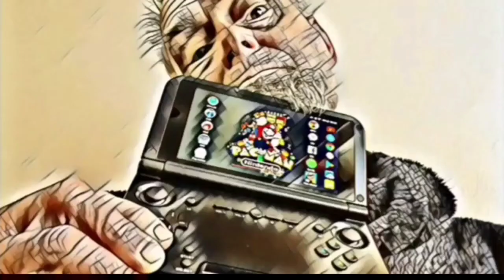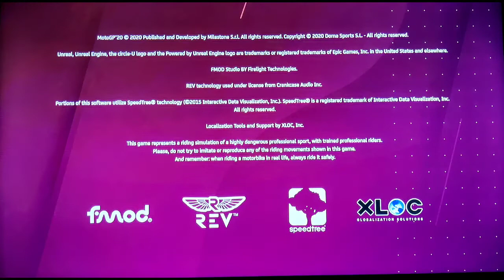Nintendo Switch Eshop Sale Pick Up + ASDA Pick Ups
only one game this time but a fantastic price and game.
Plus a awesome ASDA Pick ups as well.
so please join me as I show you all I got.